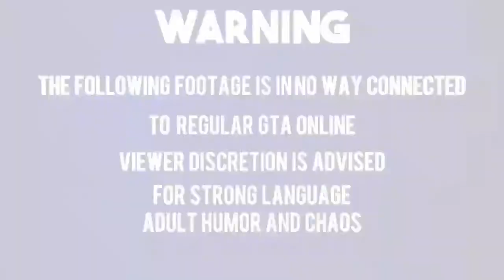CARP Code Zero Cops #6( KC Royal's Run)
⚠️I don't upload videos on Saturday and Sundays ⚠️
 Do you want to join are community please fill out the application below.

Help out the channel by doing the following quick actions:

1. Smash the Like button 👍
2. Leave a Comment on this video to let me know what you think ✔️